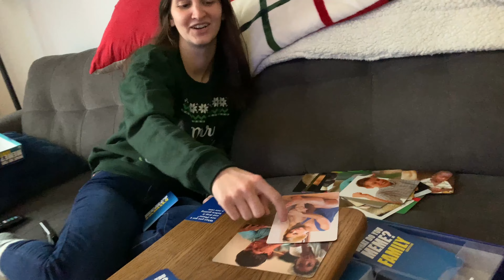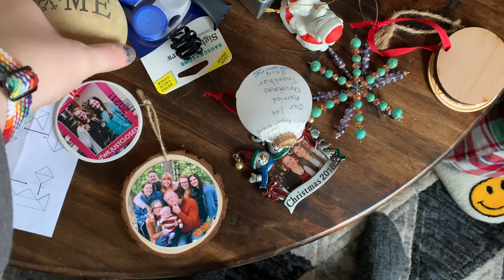Top Golf, 5 Christmas’, and a ball of yarn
Tried Top Golf for the first time, had 5 Christmas’ to go to in 2 days and took Christmas down the day after. A busy 4 days.

Christmas 2021